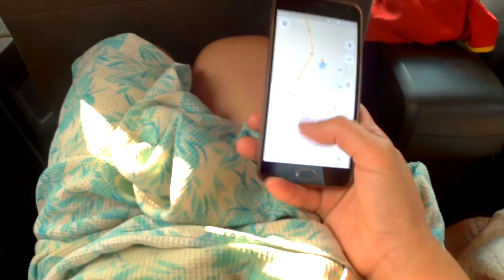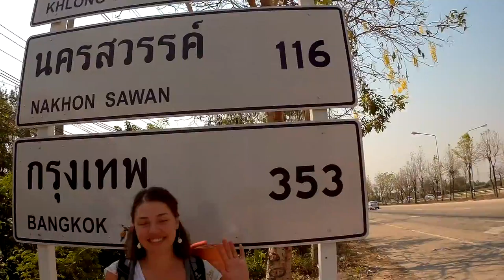Автостоп в Таїланді | з Чіангмая в Бангкок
В Бангкок з Чіангмайя автостопом за 2 дні.
Автостопом по Таїланду 1144 км.
Відосик-історія, як ми з Чіангмая (північ Таїланду) до Бангкока доїхали.

2:22 Шла Саша по шоссе с Иваново в Оскол по серой полосе вдоль городов и сел
4:20 Сукотаааай! Приїхали
6:20 Як ми просились у храм переночувати, а там монахи бабло рахували
8:17 Черепаха-ніндзя в Сукотаї
9:10 Червоний пікапчик "тачка намбер 3" і поліцейський відділок (там поліція - друг людини:)
13:00 З прикольною молодою парою доїхали на трасу А1, яка веде до Бангкока
13:45 До столиці 353 км
14:13 Як ми випадково сіли в кузов зі сміттям, а опинились на автостанції, звідки мусили повертатись на трасу 4 км під гарячим сонцем
16:30 приклад, як поліція робить облаву на водіїв байків. Цього разу нас не зупиняли, а фоткались із нами))
17:26 нереально! сталась ціла історія, як чувак поміняв тачку і попутників, щоб відвести нас на автобус у Бангкок.
21:00 в ТаЇланді є квитки на автобуси з уже включеним обідом.
дорогою автобуси зупиняються в спеціальних столових, там ми і пообідали
22:40 Бангкооок! йєєє ціль досягнуто! та ще й безкоштовно і з пригодами :)

ПОДАРОК !
Мы дарим СКИДКУ 10% на любую походную печку EasyHike при заказе с сайта

Еще больше интересного на страницах, Присоединяйся!

В 2016 году мы, Стас и Саша, отправились в самостоятельное путешествие на 6 месяцев:
Камбоджа
Вьетнам